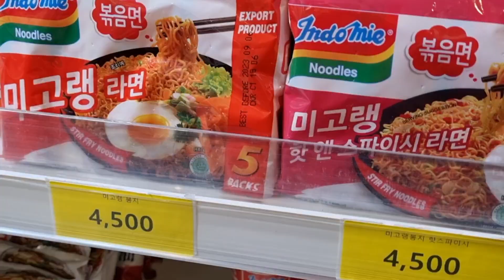Indomie Goreng Rasanya Jadi Begini di Korea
Indomie Goreng Korea